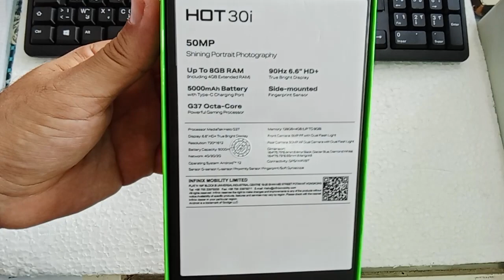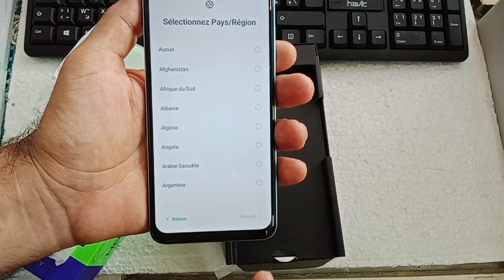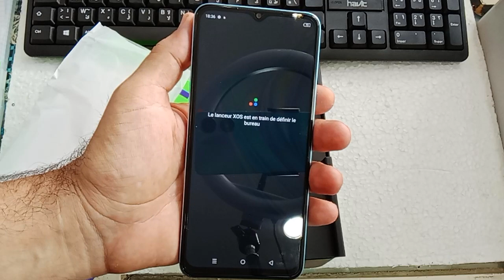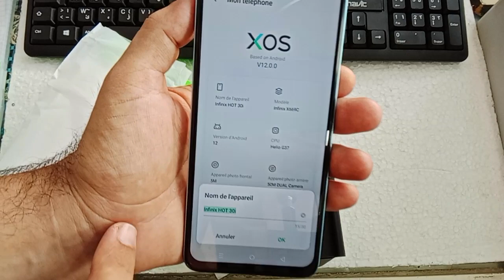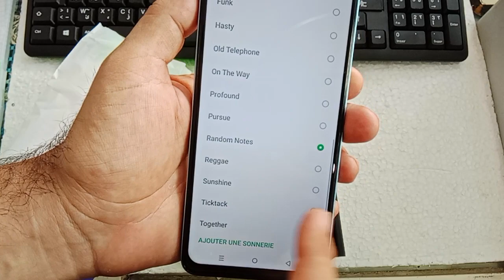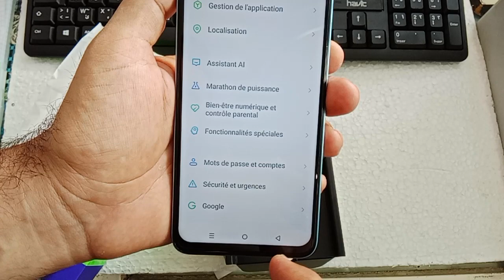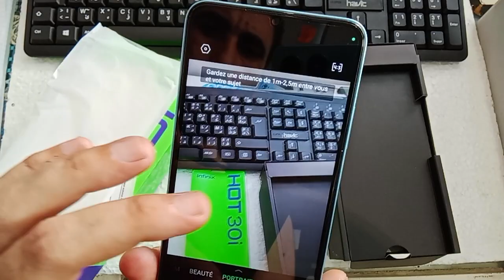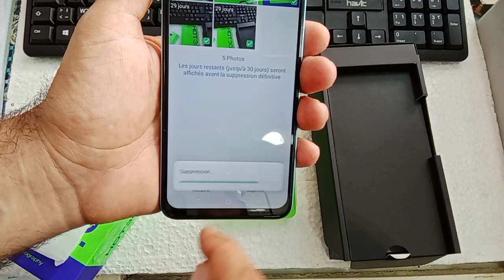unboxing infinix Hot 30i, review, test camera, fiche technique, Price